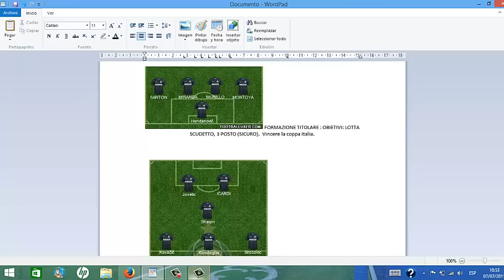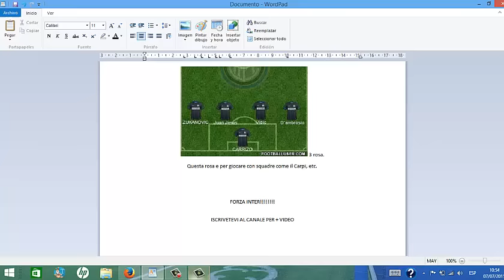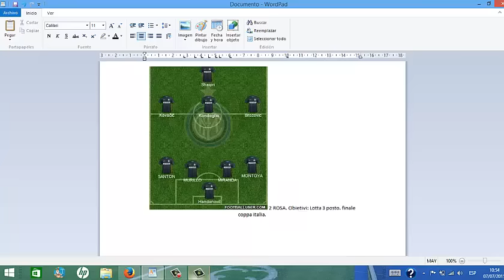l'Inter 2015-16.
l'Inter  que vorrei per la stagione 2015-16,
1:formazione. titolare,obietivi:vincere lo scudetto e coppa italia.
2:formazione.obietivi. terzo posto e finale coppa italia
3:formazione : vs squadre meta classifica.
FORZA INTER!